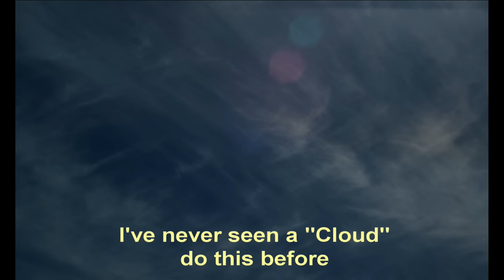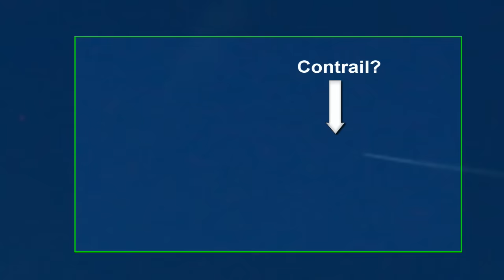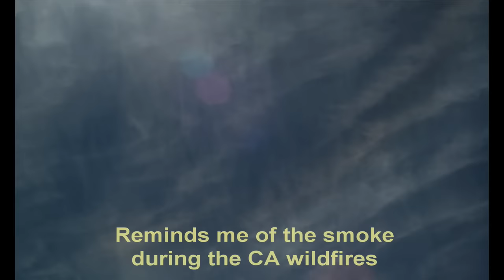Chemtrails over Los Angeles March 1, 2009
I don't have a video camera so these are stills taken with my Nikon d50.  None of the photos are edited.

The pattern I've noticed, is that the chemtrails are ALWAYS west-to-East , Northwest-to-South by Southwest.  Chemtrails ALWAYS start under the Sun and the planes always follow UNDER the sun.  Rarely have I seen any planes spraying north of the sun, and they do it early from 7am up to 6:30pm.  The spraying is heavy between 12noon and 4:30pm (PST).

One More observation - Since December 24, when they sprayed all day, and ALL my family got sick, they have been spraying lower than any other time.  I would guess that the chemtrails are between 5,000 feet and 8,000 feet in altitude.

I've also noticed that more and more people, including myself, are coughing more and more.  When I go to the store, to gas up, or to the post office, more and more people are coughing.

Not sure what it's going to take for our government to admit to this deliberate poisoning of Americans, but I do know that God help those pilots when the American people find out who they are.

Rate, comment, or don't.

nwosigns.